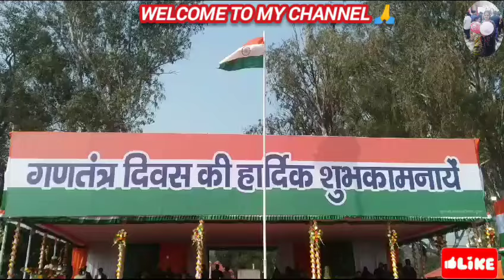🇮🇳26January 2024 गणतंत्र दिवस🇮🇳// पुलिस लाइन // मनमोहक झांकियां // झांकी @anushreethakurdmk 5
🇮🇳गणतंत्र दिवस🇮🇳 2024 की झांकी // मनमोहक झांकियां // पुलिस लाइन @anushreethakurdmk 5

Please full Watch🤗

दुमका के पुलिस लाइन में मनाया गया गणतंत्र दिवस समारोह
दुमका, झारखंड
मुख्यमंत्री हेमंत सोरेन ने फहराया झंडा
प्रस्तुत की गई मनमोहक झांकियां
गणतंत्र दिवस 🇮🇳Happy Republic Day🇮🇳 गई मनमोहक झांकियां